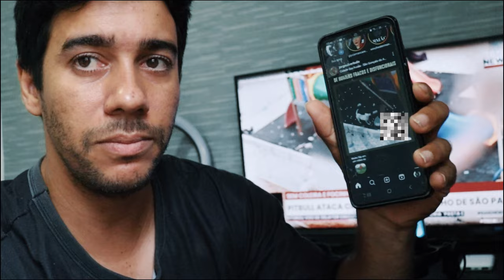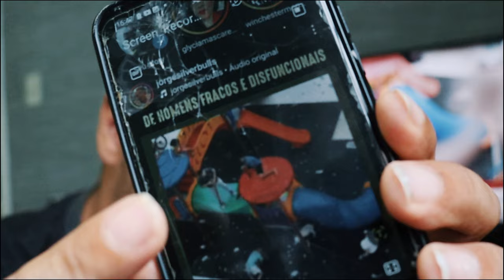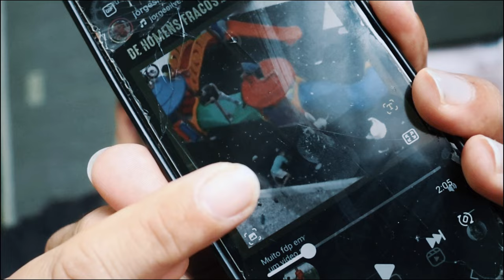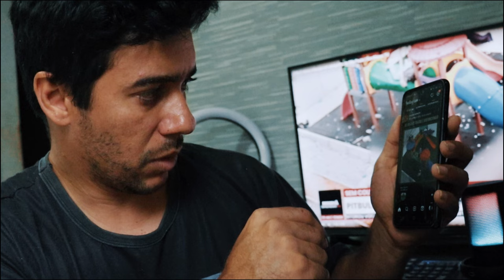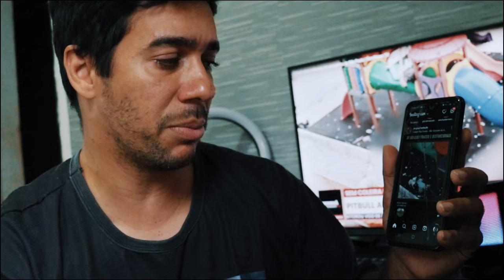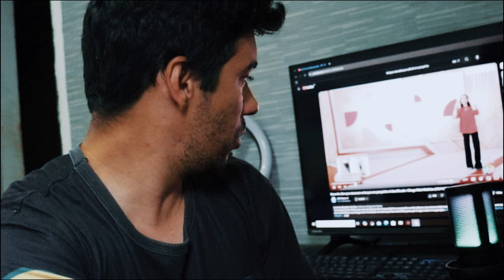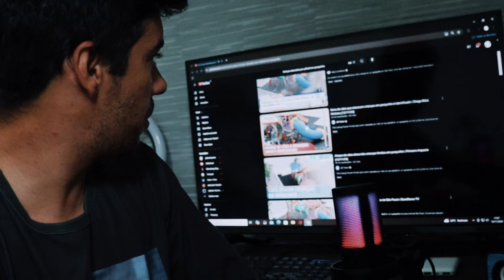PITBULL ATACA CRIANÇAS EM PARQUINHO